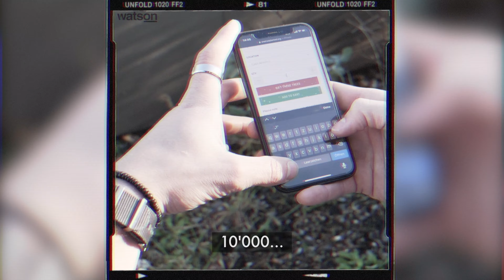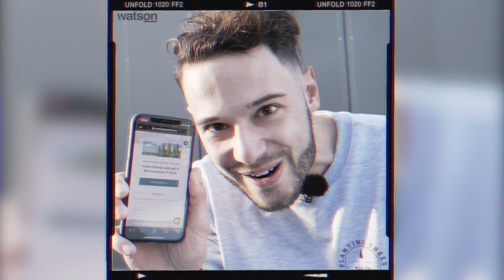Samuel Weber plants 10'000 trees with one click! 🌲🌲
Last september, Samuel Weber won 100,000 euros in the Pro Sieben tv-show «Renn zur Million … wenn du kannst!». Then he promised to do something good with a part of it. In the following video, he kept this promise and planted 10,000 trees worth 10,000 US dollars with our tree planting partner You can see the happines in his face!